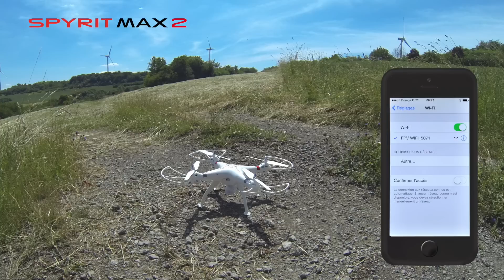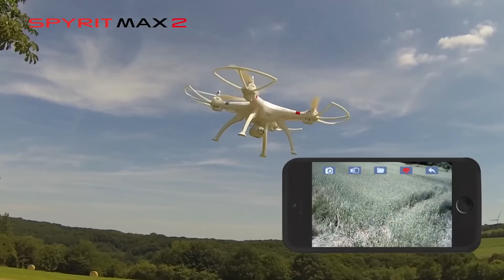T2M T5173 SPYRIT MAX 2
Le Spyrit MAX n'est pas en reste, il évolue en intégrant une caméra HD 720p, ainsi qu'en proposant la fonction Hover (maintient automatique de l'altitude).